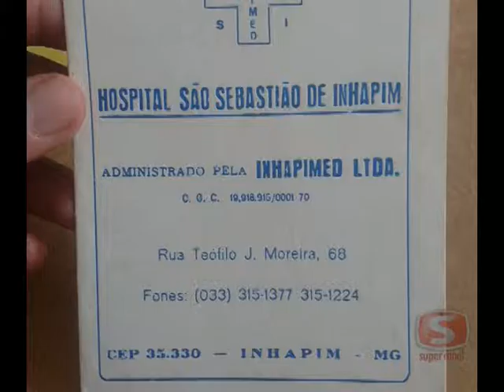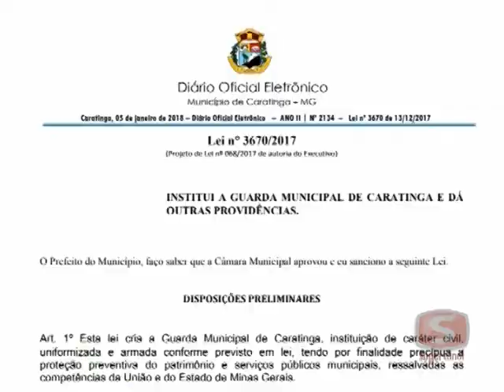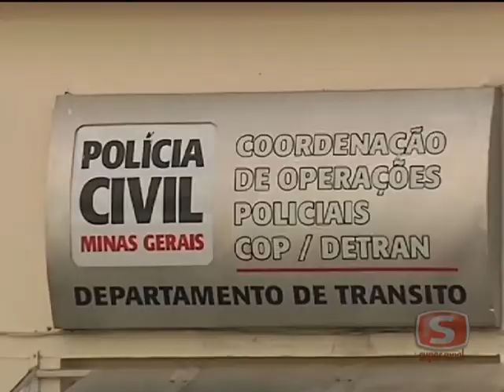Confira o que é destaque na edição do Hora de Notícia desta terça-feira (09/01):